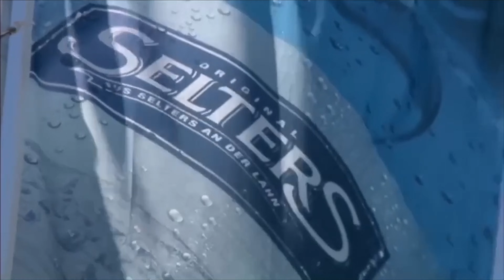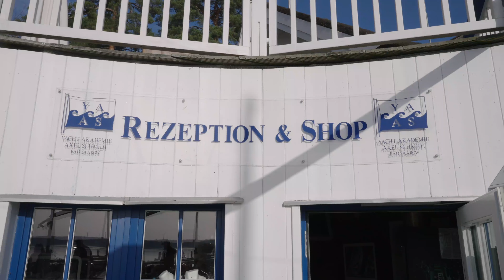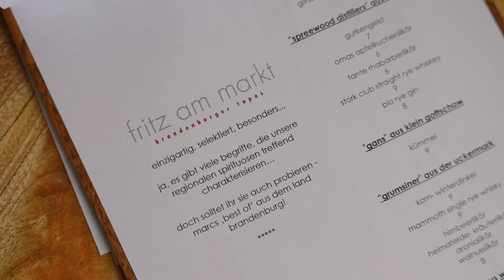FANCY- eat | drink | lifestyle - Märzausgabe 2023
In der Märzausgabe 2023 von FANCY- eat | drink | lifestyle auf tv.berlin ist Tijen Karadag auch in Brandenburg unterwegs. Das ehemalige A-Rosa am Scharmützelsee ist jetzt das Precise Resort Bad Saarow. Im Restaurant Fritz am Markt in Werder wird radikal regional gekocht und außerdem wird der neue Makers Mark Club in der Stairs Bar in Charlottenburg vorgestellt.